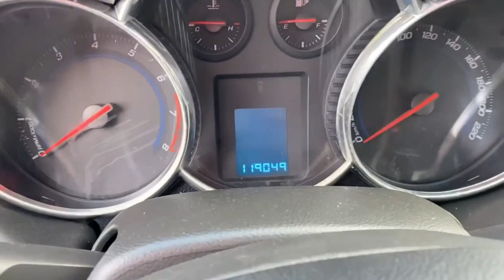Lê Hương vừa về Lacetti CDX cũ giá cực rẻ